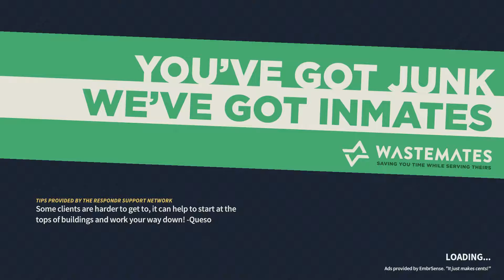HE HAS CHOSEN THE CRAB! | Embr Ep 3 | Speletons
Speletons:
Zinker
Derek

Embr Gameplay